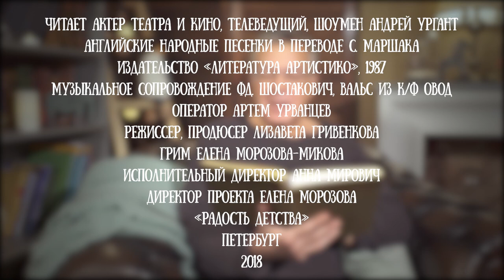Андрей Ургант читает английские народные песенки в переводе Самуила Маршака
Андрей Львович Ургант в 1977 году окончил Ленинградский государственный институт театра, музыки и кинематографии (курс Р.С. Агамирзяна). В разные годы работал в театре им. В.Ф. Комиссаржевской и Ленинградском театре им. Ленинского комсомола7 В конце 80-х выступал в Ленинградском театре на Фонтанке.

Андрей Ургант много работал на Петербургском телевидении. Стал автором, актером и учредителем "Актёрского ночного клуба" в Петербурге.

Актёр и ведущий Иван Ургант - сын Андрея Урганта.